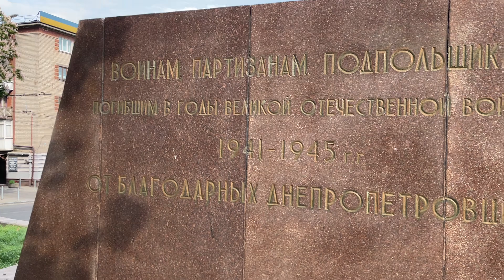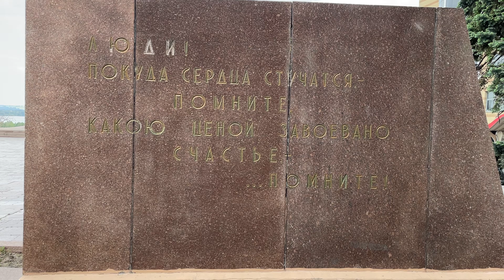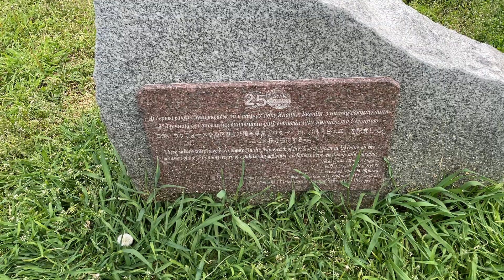Днепр💥Памятник Славы💥Родина Мать💥Памятник Генералу Пушкину💥Днепр сейчас 19 мая 2023 г.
Днепр сейчас 19 мая 2023 года
Свежие новости и актуальная ситуация в городе Днепр

Если у Вас есть возможность поддержать Автора канала:
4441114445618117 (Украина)